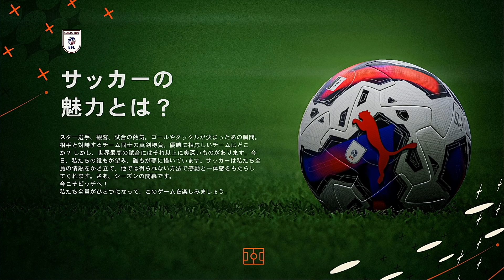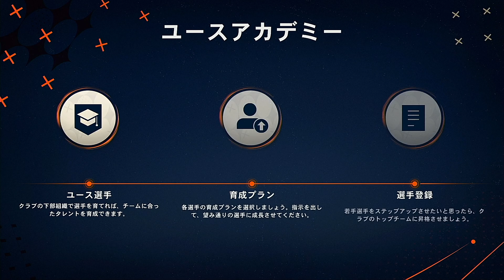FIFA23 BIG CLUB Road プレミア王者への道【第1回ノーカットVer】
FIFA23 キャリアモードにて
超下手くそなryoがイングランド4部リーグのチームでプレミア王者を目指す動画です。
プレミア王者と欧州王者になることがゴールです。

こちらはノーカット版になります。

ダイジェスト版はこちら。